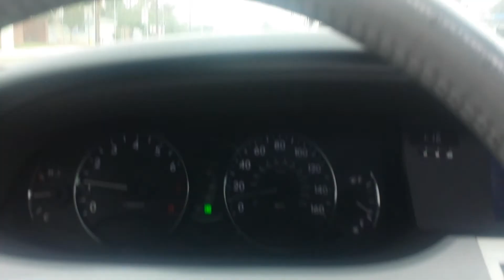A Damn Bug Flew In The Car!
Ok so I was driving & a Japanese Beetle flew in & I was trying to drive while I screamed Like Will Smith I So Freaking Scared!